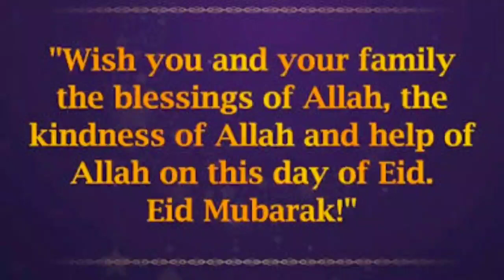Eid mubarak WhatsApp status video//Eid wishes,song,greetings//Eid mubarak status